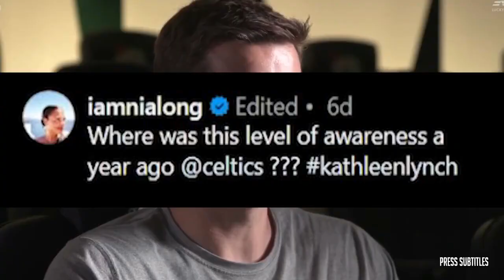"LeBron James is still dangerous" - James Worthy updates injury and lineup Lakers vs. Wizards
"LeBron James is still dangerous" - James Worthy updates injury and lineup Lakers vs. Wizards of various clips set to music. The essence of the video is captured through subtitles, highlighting emotional moments. 🔥🏀🎬